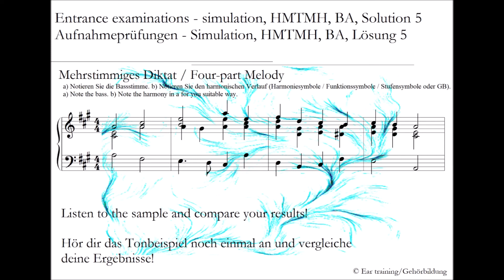Entrance examination, HMTMH, BA, Solution 5_Aufnahmeprüfung HMTMH, BA, Lösung 5